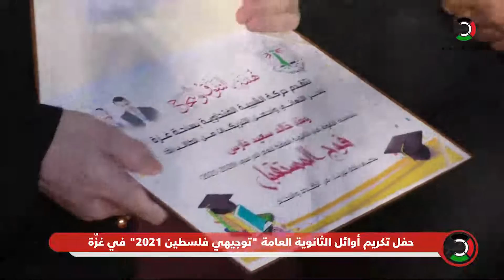حفل تكريم أوائل الثانوية العامة "توجيهي فلسطين 2021" في غزّة